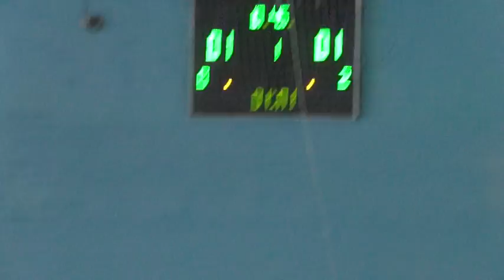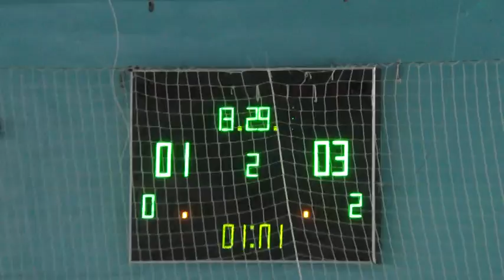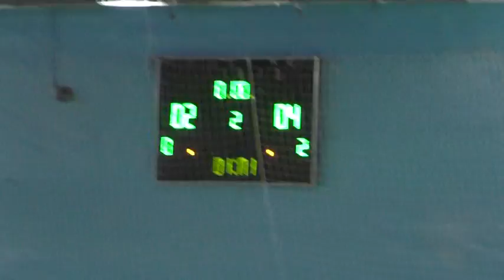5Первый бизнес завод – Алмаз